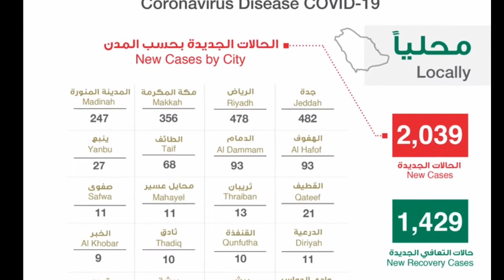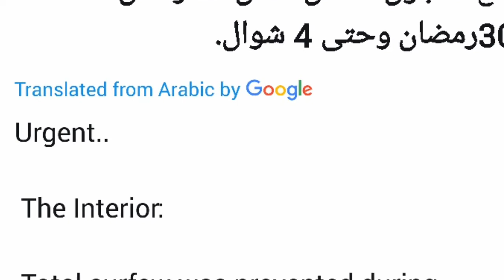saudi arabia has imposed a curfew on eid days, saudi arab me eid par curfew nafaz kr dia gea hai,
saudi arabia has imposed a curfew on eid days, saudi arab me eid par curfew nafaz kr dia gea hai, latest saudi arabia news today 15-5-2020,